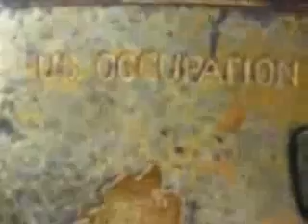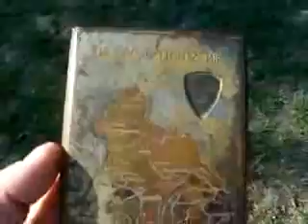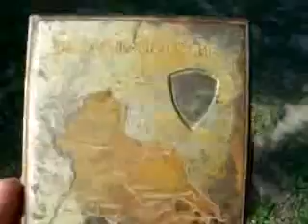block pt 3 of 3